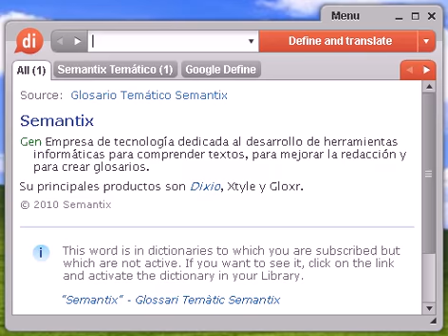Definición de anfioxo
anfioxo, diccionario, definición, significado, español, castellano, dixio